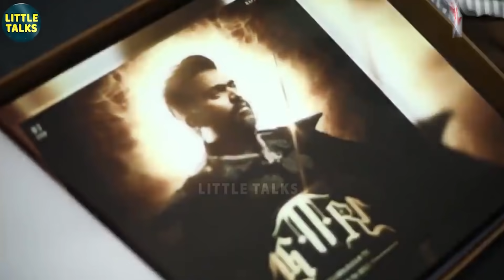Simbu's Surprise Video Call | "Make up போடாம STR-கிட்ட பேசினேன்" - Sree Nidhi | Fan Moment